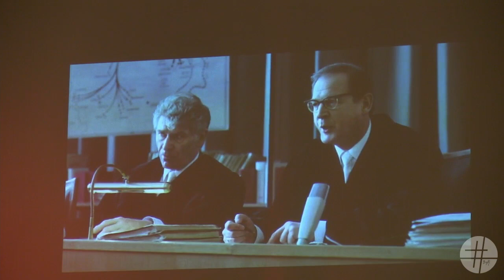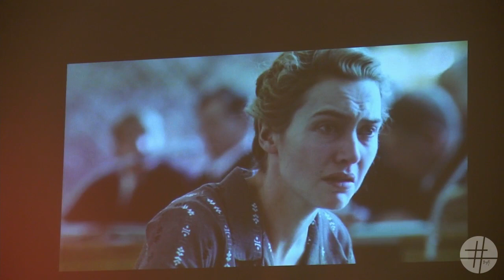2014.03.25. Dányi-Nagy Márió - Tükröm-tükröm